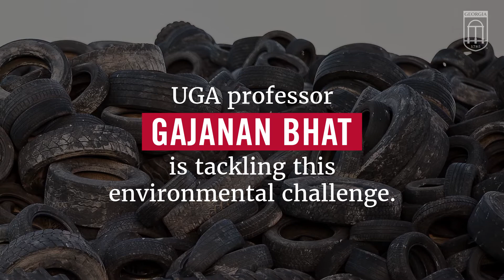Taking textiles from trash to treasure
Researchers are turning waste denim into acoustic insulation materials